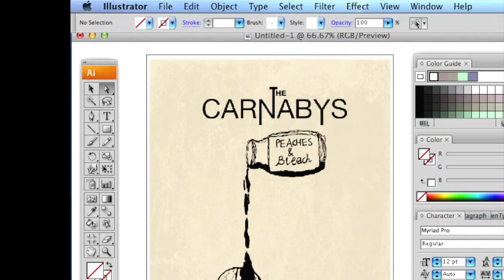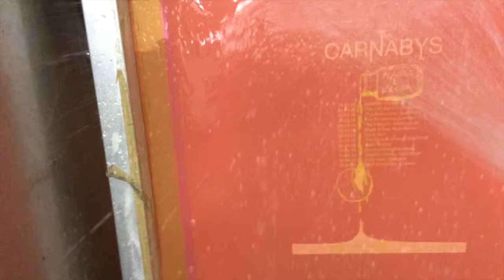FREEStyler Computer to Screen... making a T-Shirt with The Carnabys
EXILE's new Direct to Screen system goes on sale from 1st March 2016 and The Carnabys release their new single - "Peaches & Bleach' this month